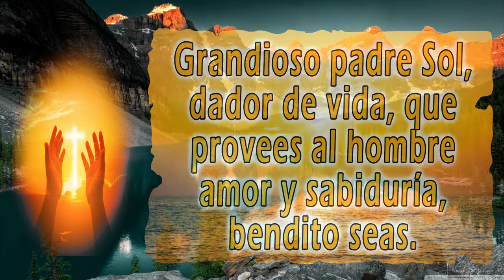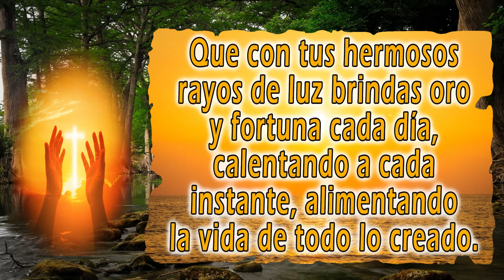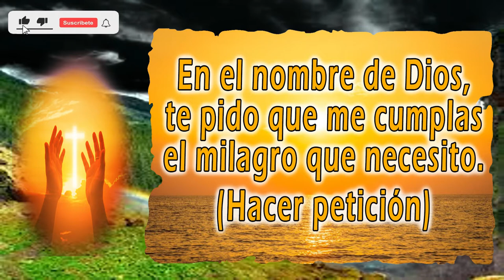ORACIÓN AL SOL | ORACIÓN ESPIRITUAL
En esta ocasión les muestro la Oración al sol.

Banco:
Banamex
Número de cuenta para Donaciones cualquier Oxxo o Banco Banamex:
Clabe interbancaria Extranjero:
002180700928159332